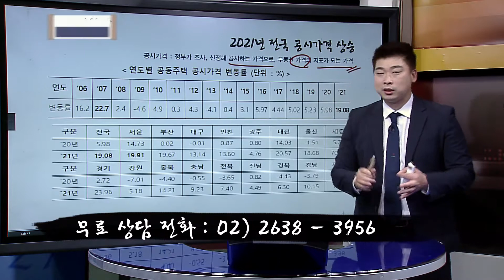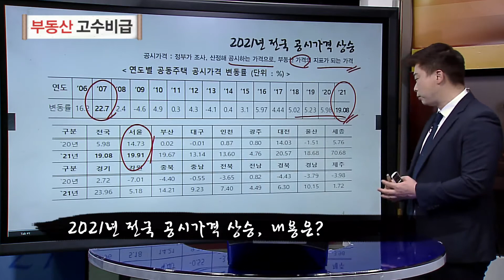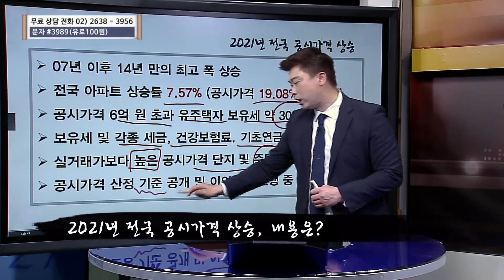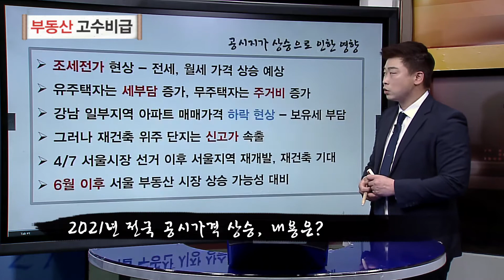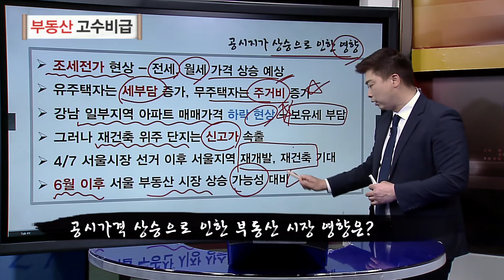공시가격 상승으로 인한 부동산 시장 영향은? 부동산 스마트맨 박대근의 부동산 고수비급 [부동산 고수비급]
공시가격 상승으로 인한 부동산 시장 영향은?